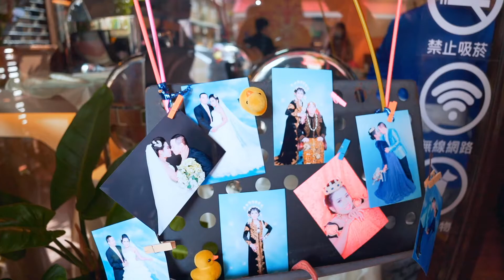Pernikahan Taiwan dan Indonesia adat Jawa